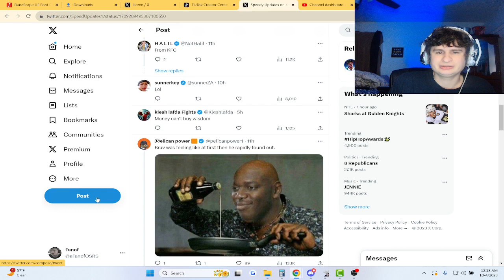Fanof Reacts to ishowspeed doing the elephant toothpaste experiement